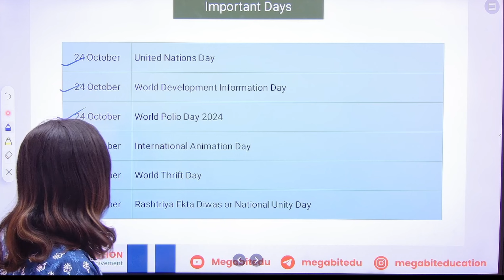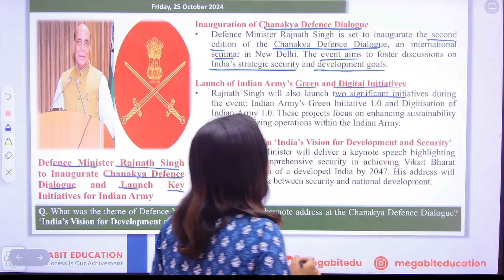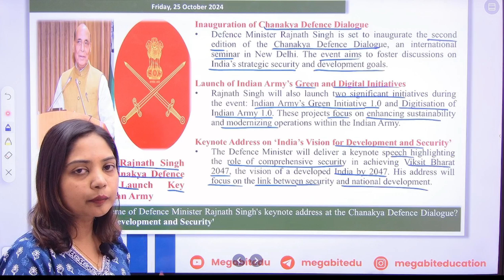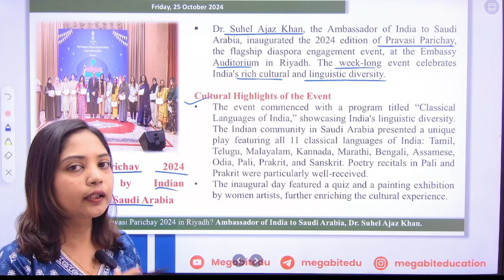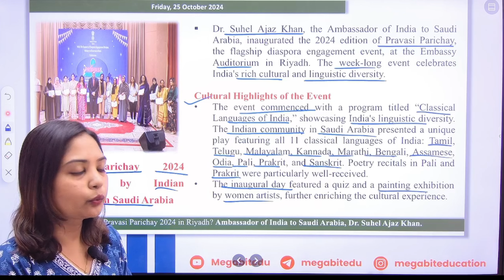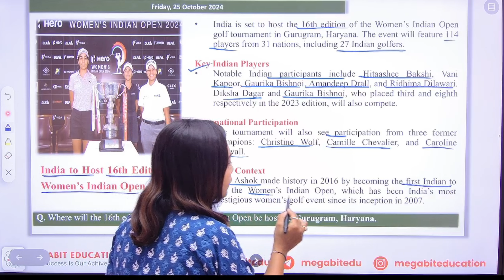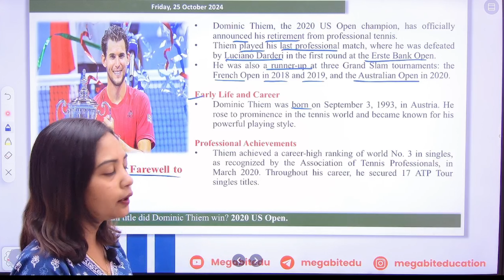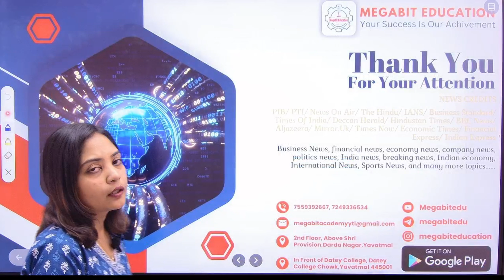Current Affairs Class | Daily CA, GK & News| 25 October 2024 by Kalyani Mam @Megabitedu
BANKING FOUNDATION AND ENGIEERING APTITUDE (CAMPUS RECRUITMENT TRAINING)

📌 New Batches are Starting 📌
🟣नवीन बॅचेस माहितीसाठी, कृपया खालील फॉर्म भरा

वैशिष्ट्ये
1. बेसिक पासून अॅडव्हान्सपर्यंत मार्गदर्शन
2. 100+ टेस्ट उपलब्ध
3. PDF स्वरुपात नोट्स उपलब्ध
4. Recorded Lecture
5. Unlimited View
6. Free Weekly Test

📲For admission related queries; Please Call:-
Address :

Code: D66NCR